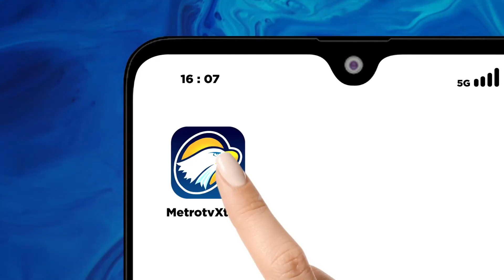Anies Buktikan Pemilu Curang & Angket DPR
MetroTV, Calon presiden nomor urut 1, Anies Baswedan, menyatakan dirinya bersama Muhaimin Iskandar akan terus mengawal perjuangan tim hukum AMIN dalam upaya pengungkapan dugaan kecurangan pemilu 2024.

Anies menegaskan perjuangan timnya dalam mengungkap dugaan penyimpangan pemilu akan dilakukan baik melalui angket di dpr dan di Mahkamah Konstitusi